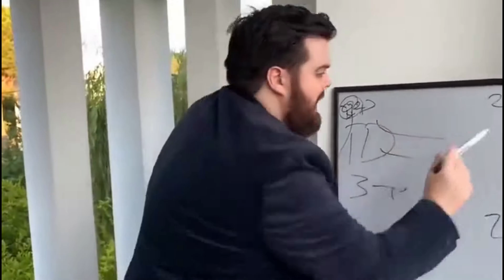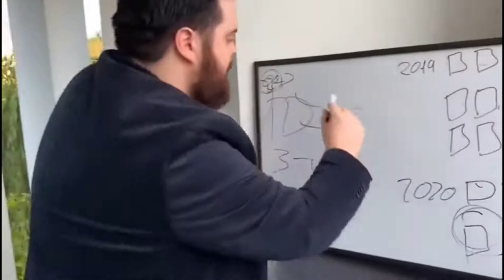Twitch AdBlock (2025) TURBO / "Помогите каналу отключив блокировщик рекламы"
Также необходимо в настройках включить дополнительный список фильтров "EasyList – Other Annoyances".

Фильтр для блокировки окна "Помогите каналу отключив блокировщик рекламы":
- twitch.tv##.player-overlay-background--darkness-3

❗ ТВИЧ ПОМЕНЯЛ НАЗВАНИЯ ЭЛЕМЕНТОВ, нашел более простой способ, теперь нужен только 1 фильтр. ❗

⏱️ Таймкоды:
00:00 - Вступление
00:21 - Как заблокировать окно
00:42 - Доп. информация о методе блокировки